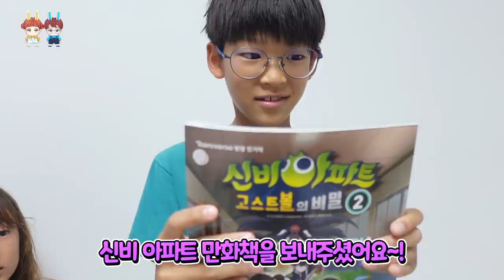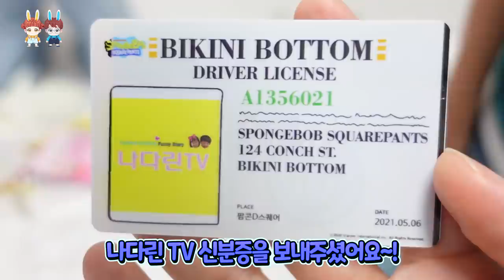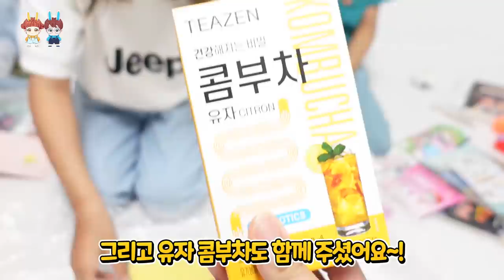옷이 너무 큰데... 몇살때 입을수 있을까요? 가족 일상 브이로그 vlog - [나다린TV]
이옷.. 크면 제가 입을까요?
아니면 엄마한테 줘야할까요? ㅎ